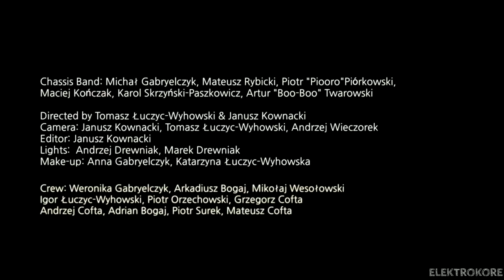Chassis Wide Eyes Open